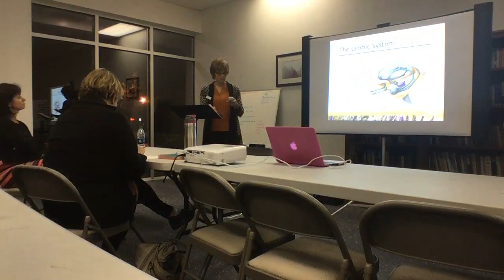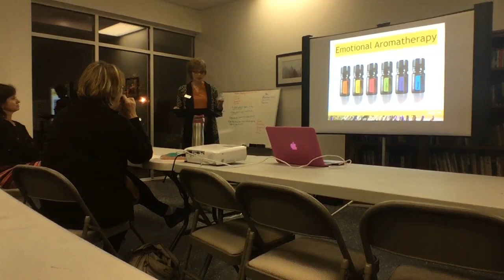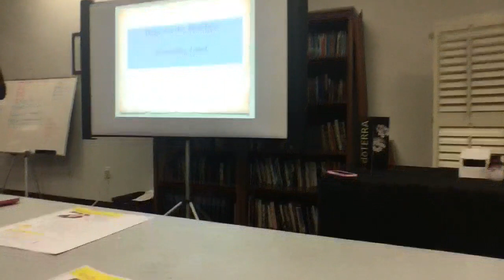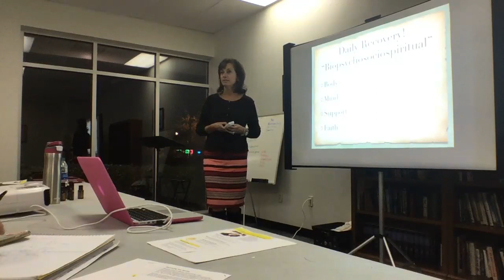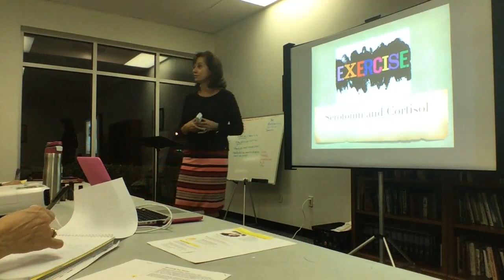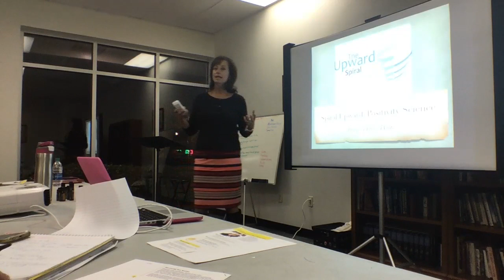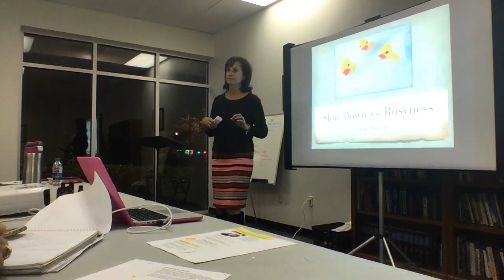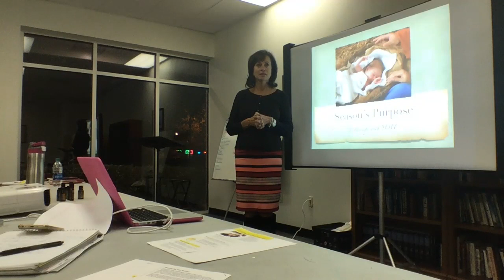Hope for the Holidays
Join Diamond Wellness Advocate Laura Garcia and Life Coach Shirene Gentry to learn how essential oils and other natural coping methods can help navigate grief during the holidays and assist those who are grieving find hope.